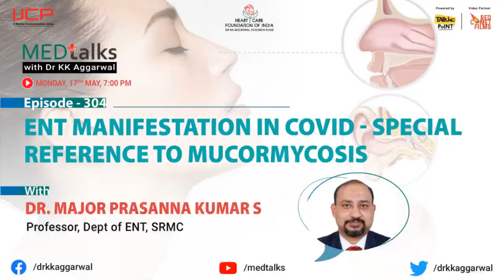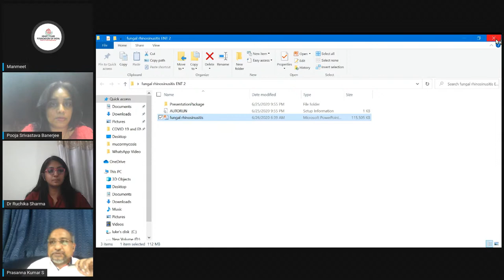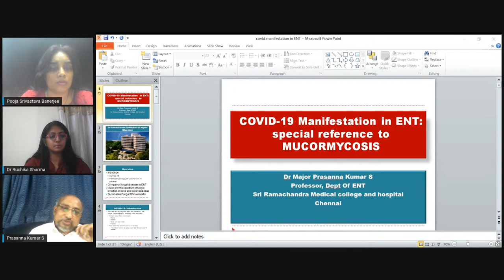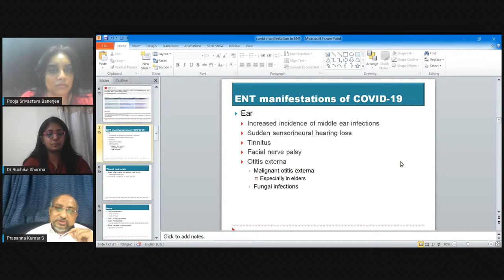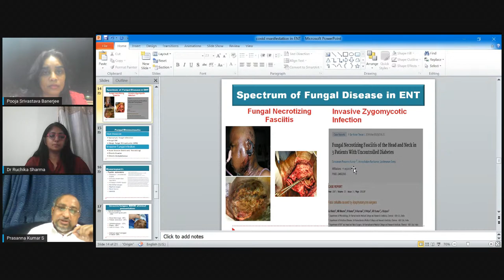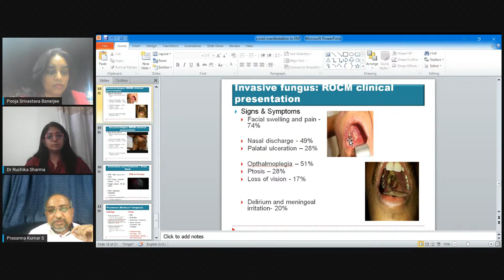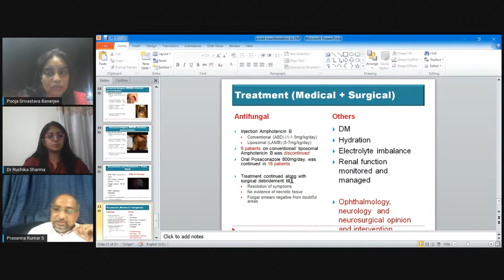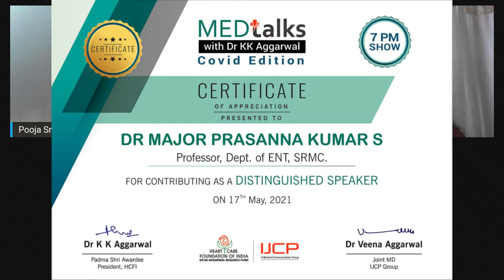ENT manifestation in Covid- Special Reference to Mucormycosis.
Medtalks With Dr. KK Aggarwal